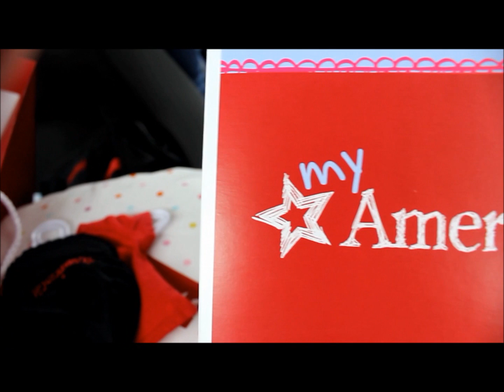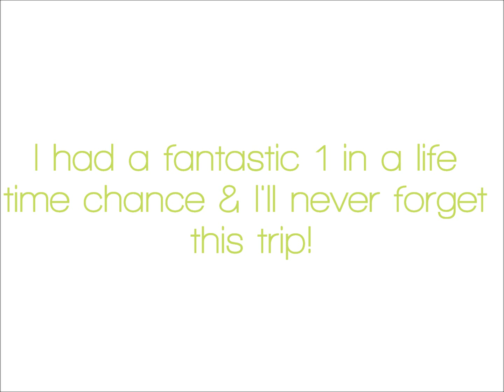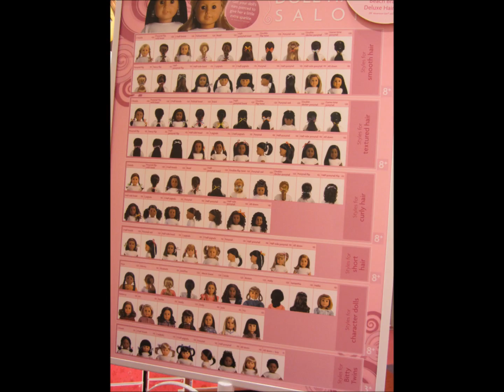Seattle Coast trip June 2012!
Sorry this took forever to get up! I was so busy (I know that's a lame excuse but it's true) I had TONS OF FUN. I'll never forget that trip! So I went to Seattle like around June 24th & so on xD Have a nice day!